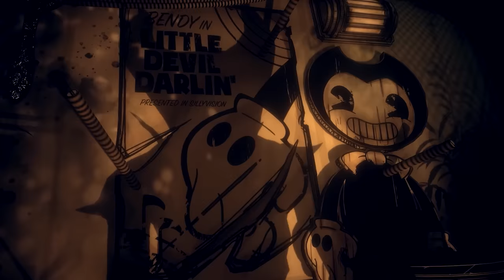"Bendy and the Dark Revival" - Official Trailer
Bendy, Bendy and the Dark Revival, Bendy and the Ink Machine, The Bendy characters, images and logos are trademarks of Joey Drew Studios Inc. All Rights Reserved.images and logos are trademarks of Joey Drew Studios Inc. All Rights Reserved.